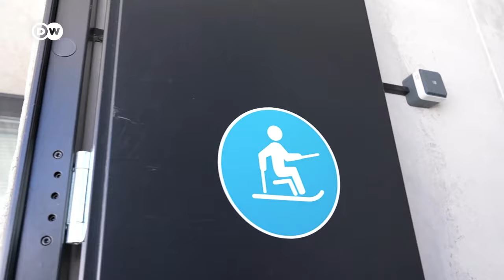Austria: Why a Wheelchair Doesn't Stop You from Skiing in the Alps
Take a ski holiday in a wheelchair? Sure! We show you, where. In the Kaunertal in the Austrian Alps, they’re pioneers when it comes to removing barriers. In addition to the first wheelchair accessible hotel in the Alps, the lifts have been adapted and the staff, specially trained.
Can everyone enjoy winter sports? How do you feel about the opportunities? And have you had experiences yourself?

Report: Holm Weber
Camera: Holm Weber
Editing: Holm Weber
Supervising Editor: Elisabeth Yorck